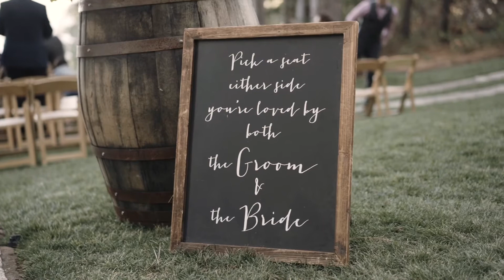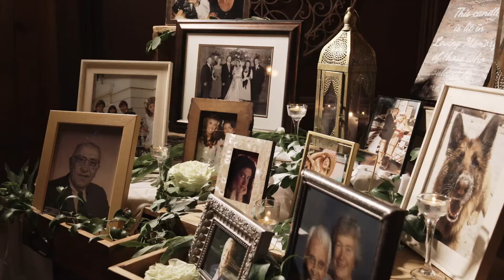Lauren and Andrew | Forest House Lodge